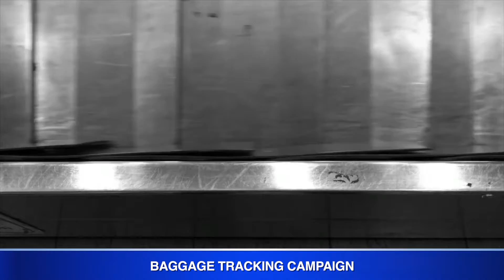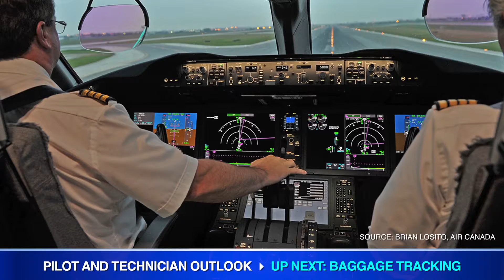Aviation This Week - July 28, 2017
Niche TV host Tamar Atik has this week's aviation industry news. Boeing has released its 2017 Pilot and Technician Outlook, the International Air Transport Association and Airlines for America have launched a baggage tracking campaign, and Airbus Helicopters Canada has announced Canadian certification of the H145.